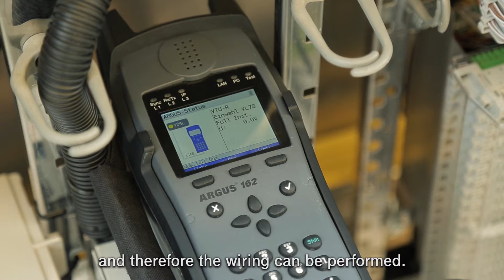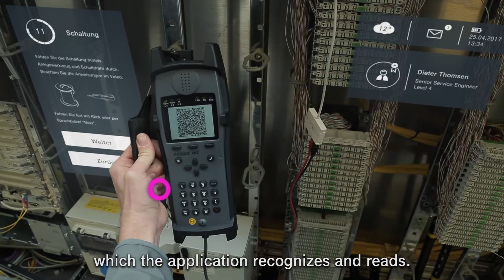Smart Maintenance AR im Außendienst der Deutschen Telekom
Mittels Assisted Reality werden die zur Aufgabenerledigung benötigten Informationen und Dokumente als AR-Overlay über den zu beschaltenden Elementen des MFGs (Multifunktionsgehäuse) angezeigt. Das erlaubt eine schnelle und sichere Erledigung des Auftrags.